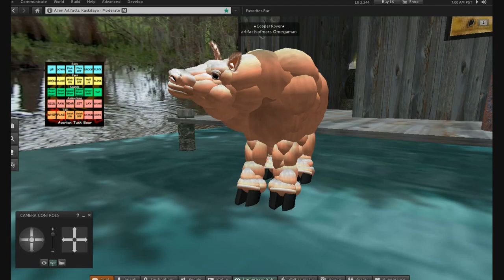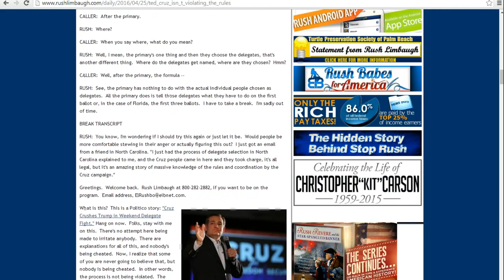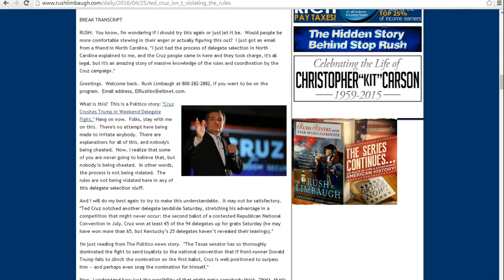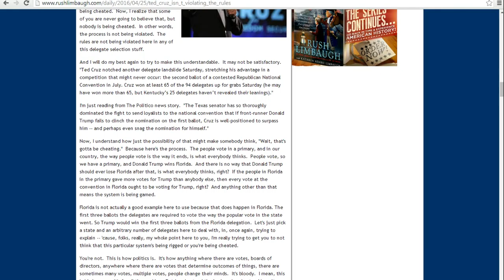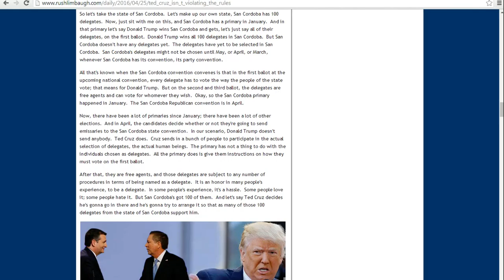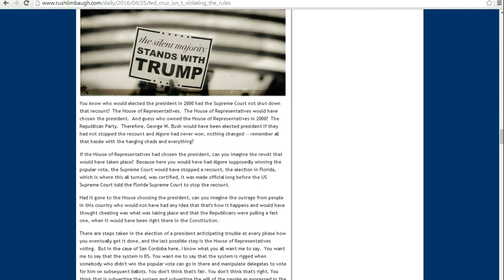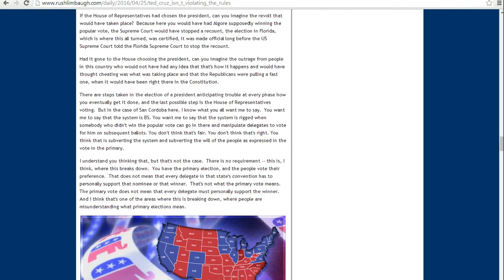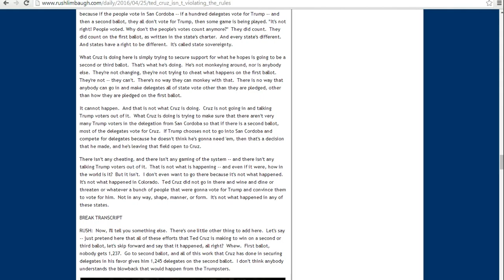Cruz-Kasich alliance gains powerful ally, Rush Limbaugh!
Rush Limbaugh is now banned from my radio. He said on the 26th of April, and said it previously, that Cruz stealing delegates is not cheating. I have been led to conclude listening to Rush that he is a stalwart ally of the Cruz-Kasich alliance which was recently formed to fight Trump. I sit here wondering just what dirty tricks are ahead. Cruz has been mathematically eliminated but the alliance is still there, and has a powerful new member, Rush Limbaugh.
    I am well aware that this will piss off  Dittoheads but I don't care. Rush has chosen to join with the establishment republicans of which Cruz is one. Make no mistake. He has been an establishment candidate all along. Sorry you Dittoheads. I am Artifactsofmars and I approve of this message